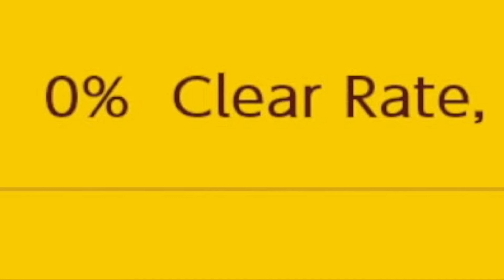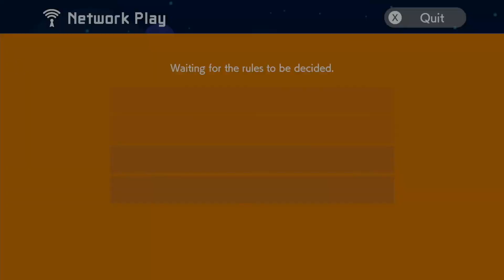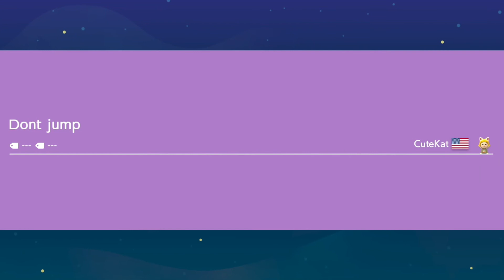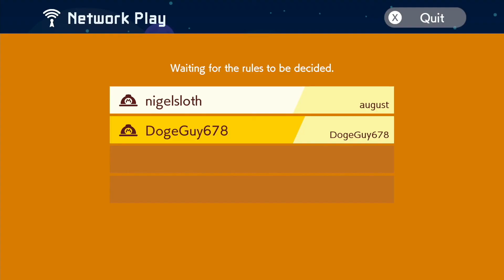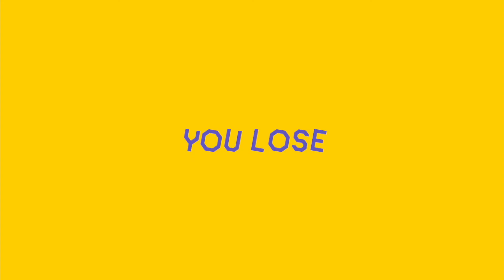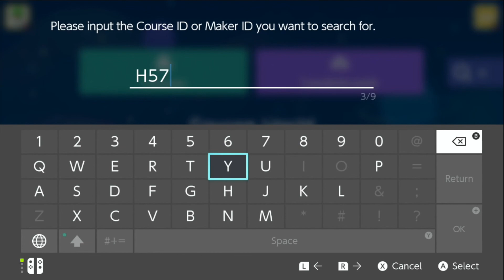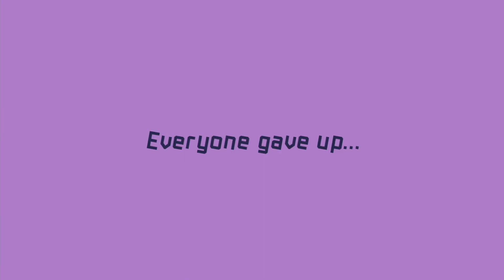Super Mario Maker 2! (ft. my friend)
In this video, me and my friend play Mario Maker. Watch the whole video because it get funny!